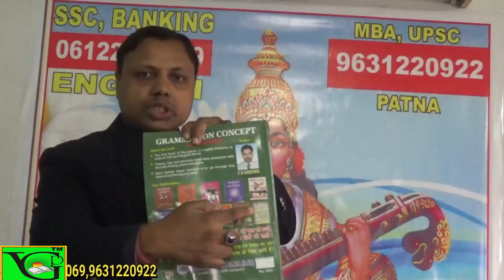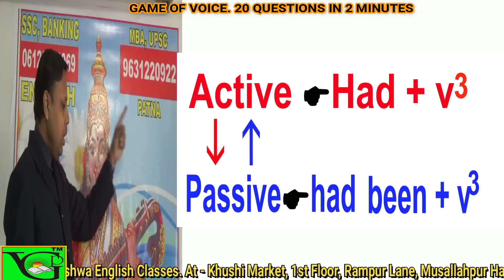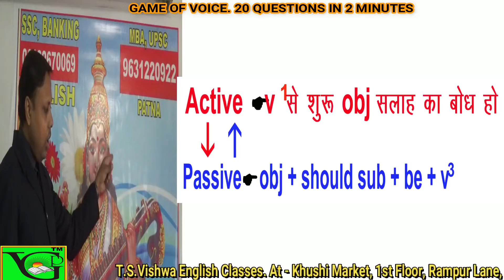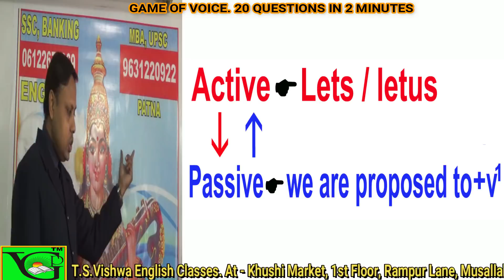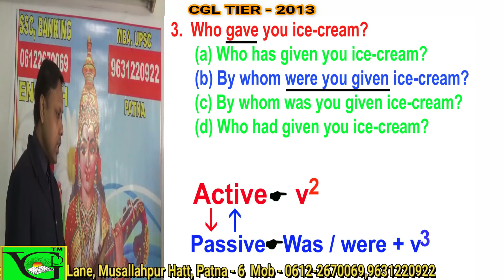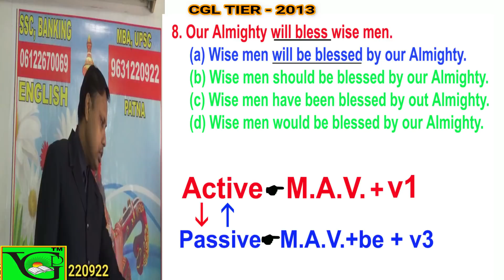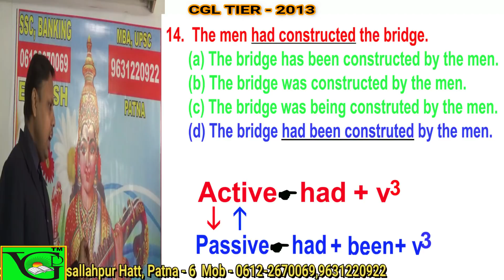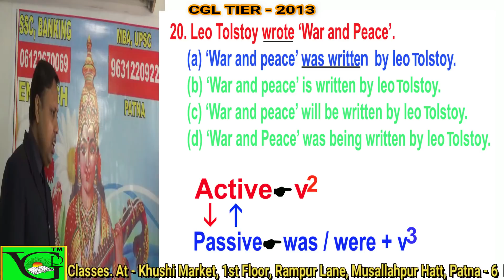ACTIVE & PASSIVE VOICE For - SSC CGL Tier - 1 English Grammar By - T.S.Vishwa Sir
T.S.Vishwa English Classes.

Word is body while grammar is ornament,body exists without ornament but ornaments can not exist without body (T.S.Vishwa)
Word is the soul of a language. Without words we can not express our ideas properly. As for as competitive examinations are concerned, I would like to divide them into two parts i.e.word and grammar. In the sphere of competitive examinations grammar is known as common error or spotting error and some other names which are always asked of 20 to 30 marks. Words are asked to 70 marks. Words have been given different names which are RC i.e. Reading comprehension, cloze test, one word substitution, spelling test, Antonyms, Synonyms, Precis, English Usage, Sentence Filler-Single or double. This idea is not only proper for competitive examinations but also apposite for any language in the world. As a language is made of word and grammar. When we go through a passage, a story or a novel, we have to face a problem i.e. Word. Mugging up word is a Herculean task that is why almost all important words have been used in accordance with their usages which are conceptual and comprehensible .with the help of video.